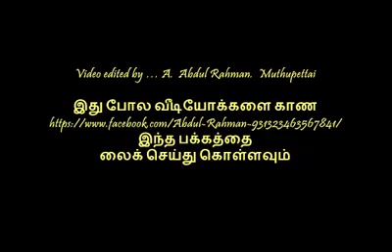2 ஹஜ் 2உம்ரா செய்த நன்மை தமிழ் பயான் Benefit of 2 Hajj 2 Umra Tamilbayan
2 ஹஜ் 2உம்ரா செய்த நன்மை தமிழ் பயான் Benefit of 2 Hajj 2 Umra Tamilbayan